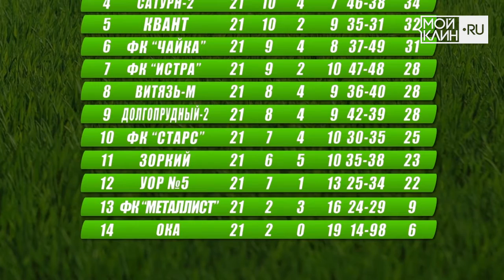КЛИНадреналин. Выпуск №24